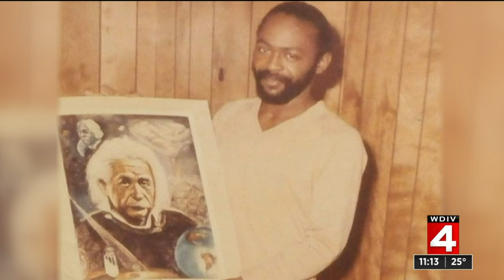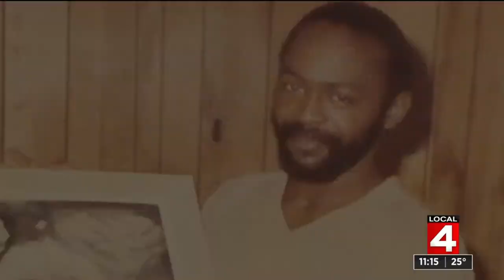Detroit man fights for freedom after nearly 50 years in prison for crime he says he didn't commit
Ray Gray has been in prison for nearly 50 years, one of Michigan’s longest serving inmates. And many believe he is innocent.